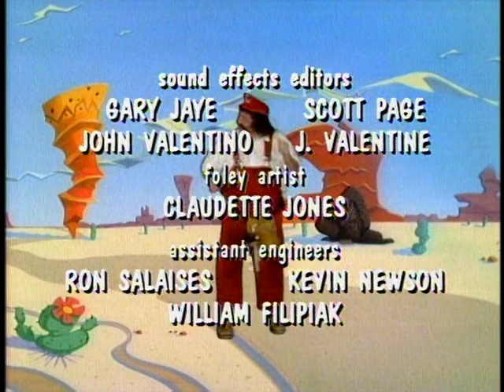The Legend Of Zelda (Ep 9 - Stinging A Stinger)